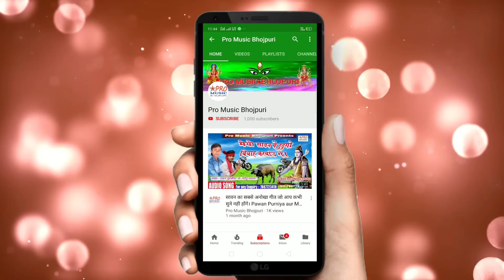जायब जोर मई के दुआर ए राजा। आज नारियल चुनरी चढायब ए राजा। Maa Durga Song 2020 Usha Yadav.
Singer:-              Usha Yadav.
Actor:-                Mausam Yadav aur Usha Yadav.
सहयोगी:-             गोलू सिन्हा, भूषण दिवाना, Pawan/
गीतकार:-             Usha Yadav, Sachin Suman.
धन्यबाद।